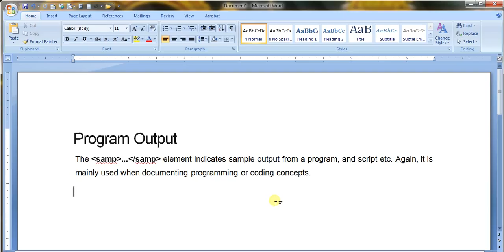Program output part 41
BASIC COMPUTERS,C,C+

+,JAVA,.NET,ORICAL,WEB

DESIGN,MULTIMEDIA  BASICS AND

TUTORIAL ARE AVAILABLE CLICK